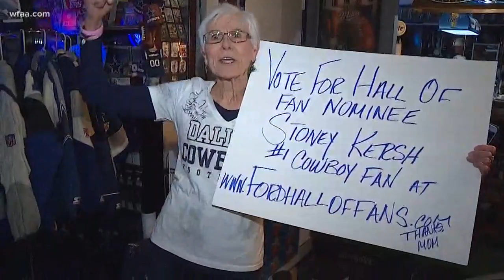Cowboys superfan meets Roger Goodell - and gets Super Bowl tickets